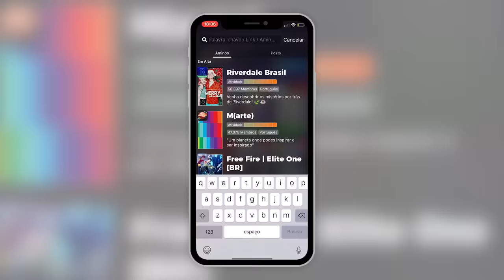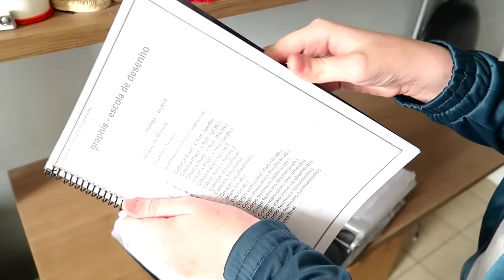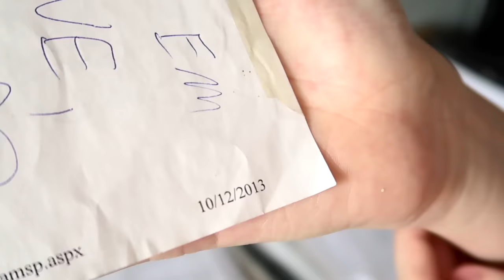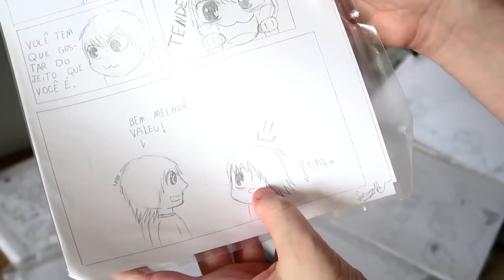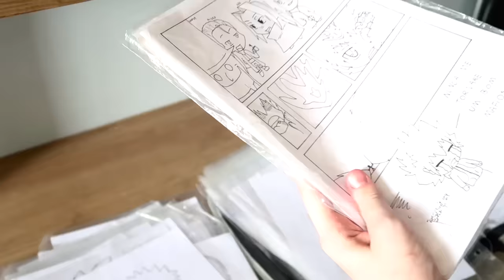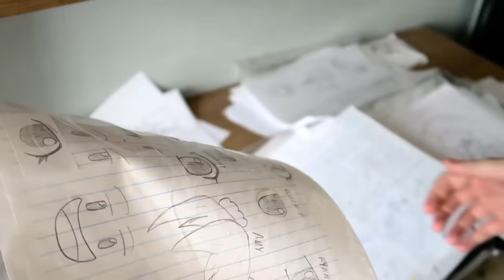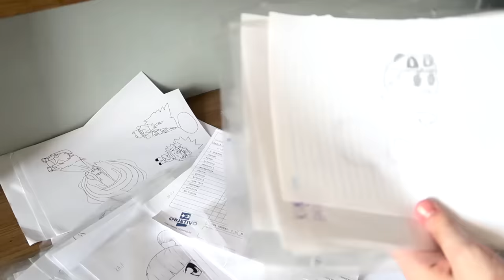OLHANDO MEUS DESENHOS ANTIGOS! (QUE AGONIA)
Baixe o Amino e entre na comunidade Rabiscando Amino
Siga meu perfil: Drawn Mask

Musica central:

Calypso Beach Walk, Triumph, Wild Pogo, Destination Unknown, Mirage, Thunderstorm, How it Began, St Francis, Bongo Madness, AI 2, Motion Sickness, Something Is Wrong - Musica de criação do Youtube